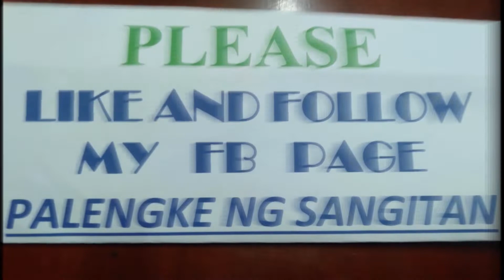Saktong Bayad - Saktong Timbangan (WEIGHING SCALE MONITORING)